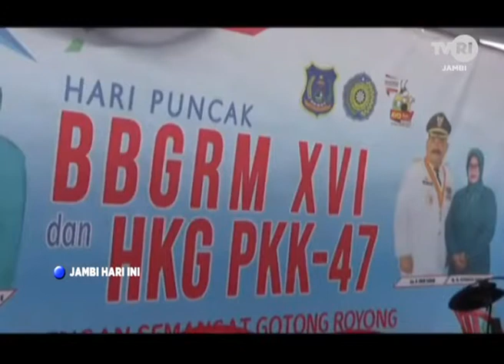TVRI JAMBI, BUPATI SAFRIAL BUKA BBGRM KE XVI DAN HKG PKK KE 47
SIARAN LOKAL DAN SATELIT PUKUL 17.00 WIB SETIAP HARI